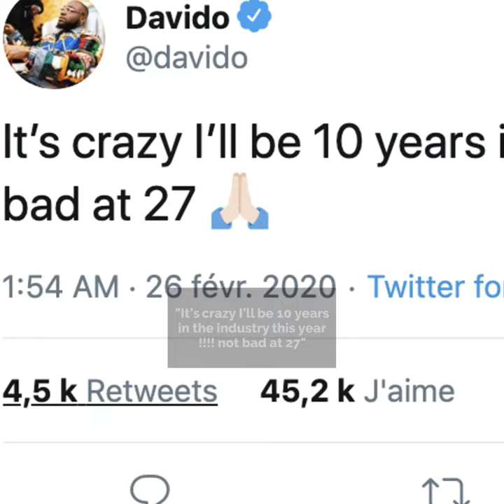Davido gives a concert in Los Angeles for his world tour 🎶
Davido puts on a show in Los Angeles and surprises his fans with a huge guest 🎶